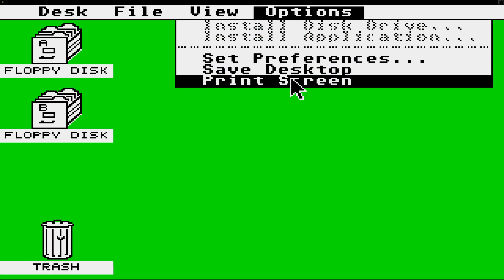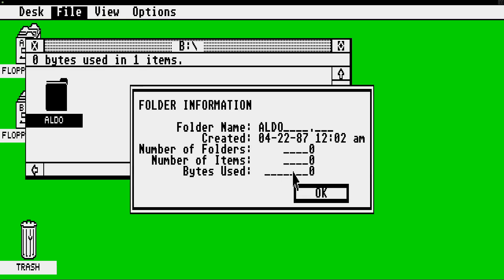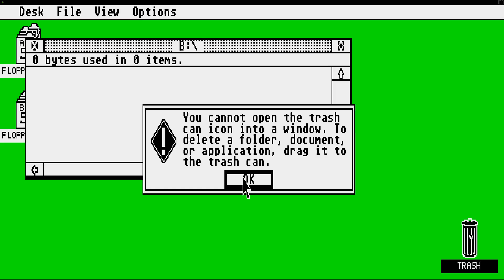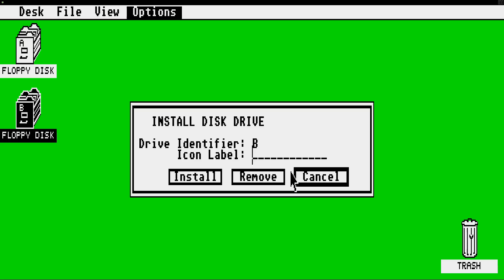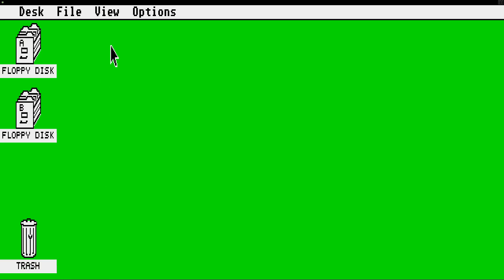Atari TOS 1.02